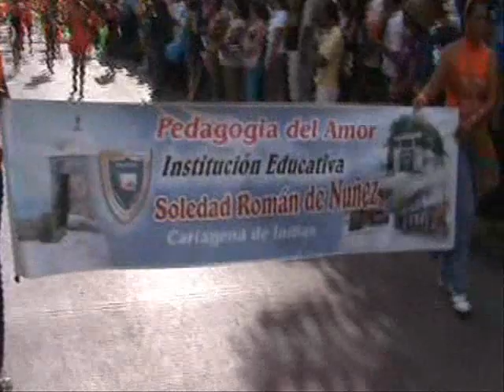GRAN BANDA SOLEDAD ROMÁN DE NÚÑEZ - CARNAVALES DE CARTAGENA